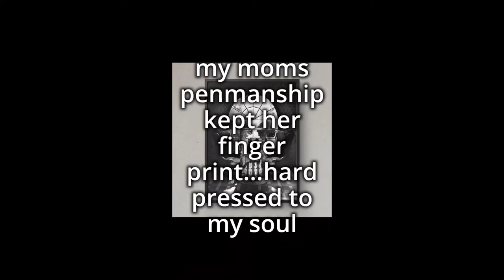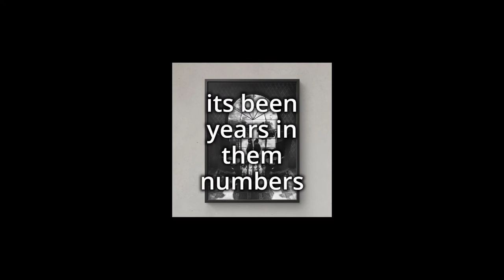Hyte (Black Ghost)